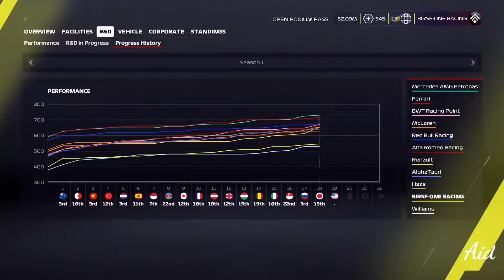F1® 2020 _ Montage Trailer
My Team is a first in for the F1® franchise. Alongside the well-established Career, you’ll be able to experience F1® 2020 as a driver-manager, and it’s going to offer you a unique insight into the world of F1®